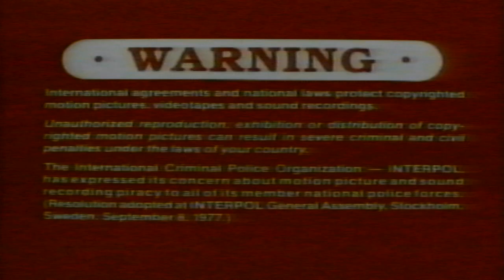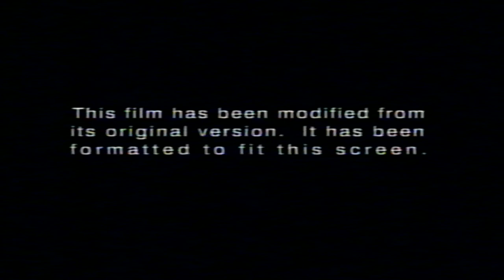Opening to The Wedding Planner (2001, VHS) (Canadian Release)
Here is the list:

1. Columbia & Tristar Home Entertainment Logo
2. Warning Screen
3. Surround Sound Logo
4. Aspect Ratio Bumper